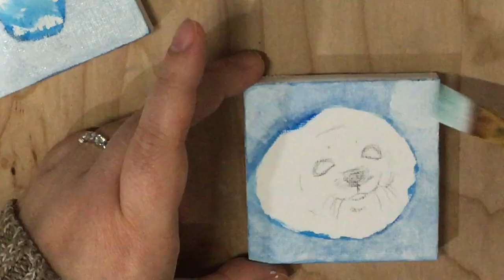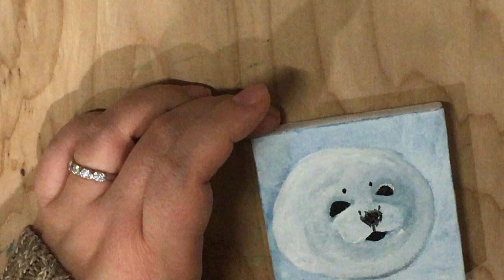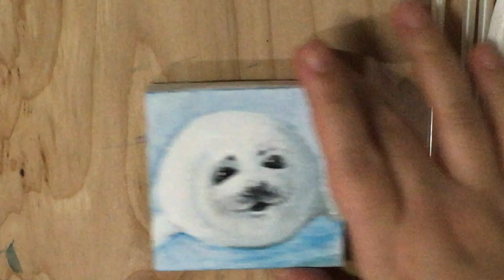Baby Seal | Time-lapse Painting | Acrylic on Canvas | Kyoko Bartley | Oekaki Princeton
Hi guys, my name is Kyoko Bartley. In this video, I painted a baby seal with acrylic on canvas. Enjoy my painting!

This is my footage of my work "Animal Portrait on Mini Canvas with Mini Easel". I do paintings of your pets and favorite animals from photos.

This art product Includes a hand painted acrylic 3x3 inches canvas painting, a mini easel, shipping, handling, USPS Priority Tracked and Insured within USA.
I make an one-of-a kind pet portraits for you!

I am an award winning artist. 20% of profit from my animal related art will be donated to animal shelters or animal welfare organizations.
I also make comic book, character designs, pen art, merchandise design.